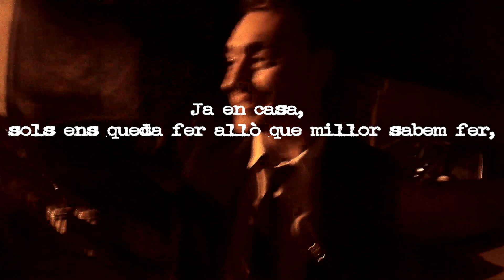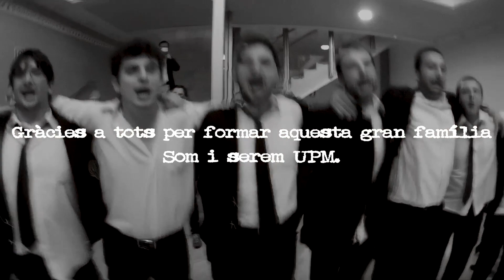Un Dia de Certamen amb la família UPM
Video homenatge a la nostra gran família de la Unió Protectora Musical de Vallada, guanyadora del primer premi del '1er Certamen Nacional de Bandes de Música "Vila de Catarroja"', el passat 1/3/2015.

Gravació, edició i postproducció: Adrian Peris i Dani Peris

Disfigure - Hollah! [NCS100]